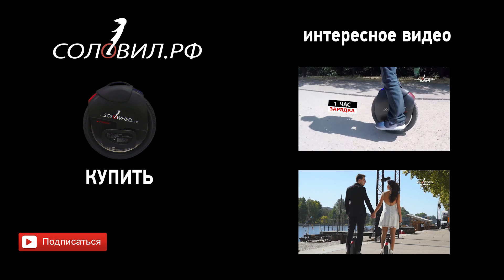Моноколесо зимой. 18" 2000W 27 km/h Solowheel Xtreme лучшее моноколесо для зимы.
18" диск и 2,5 резина и 2000вт мотор идеальны для зимы и бездорожья.
Это лучшее моноколесо для зимы, из за открытого корпуса снег в него не забивается.